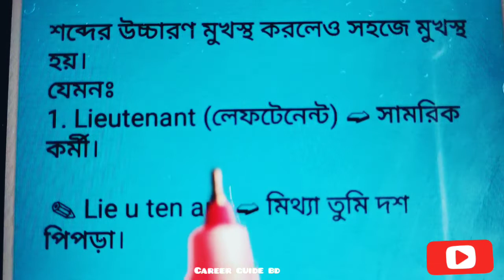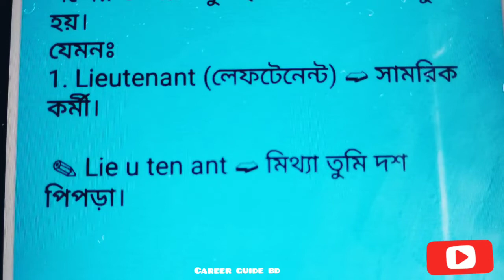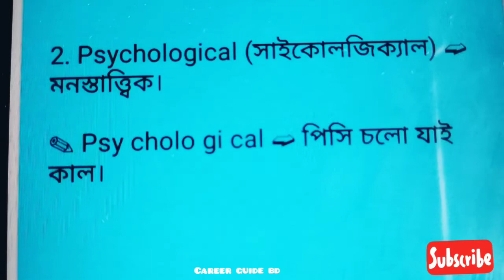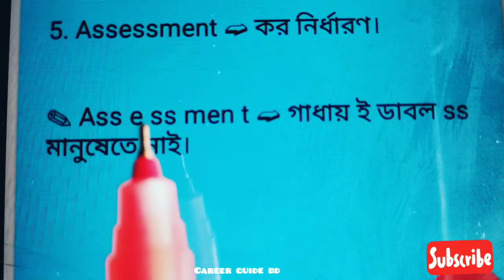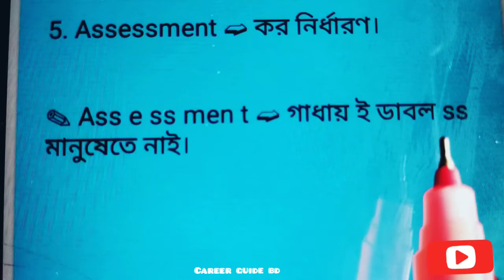ইংরেজি বানান মনে রাখার কৌশল।।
ইংরেজি বানান খুব সহজে মনে রাখতে পারবেন।।